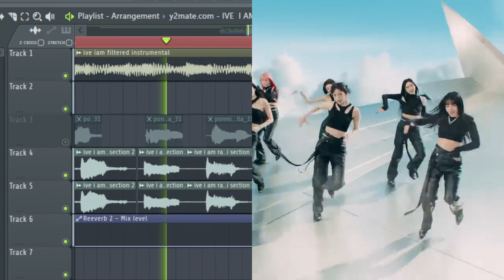IVE - I AM (Pon Mi Remix) [Snippet]